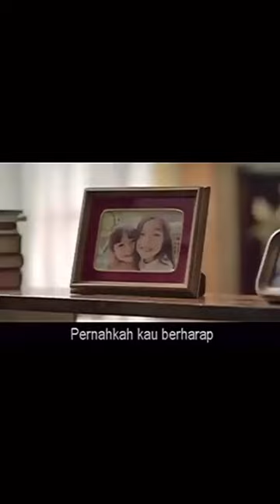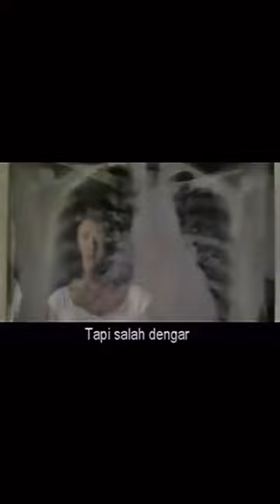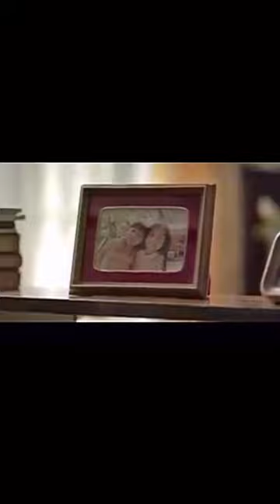Sayangi saudaramu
Jangan hapus persaudaraan hanya sebuah kesalahan. Namun hapuslah kesalahan demi utuhnya persaudaraan